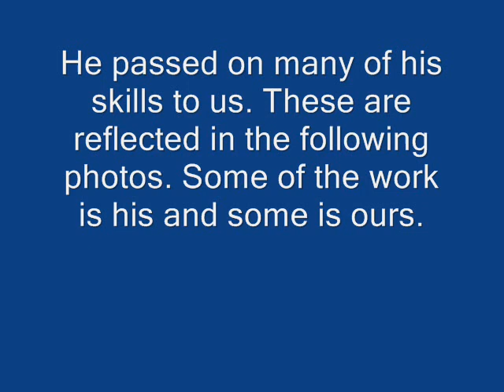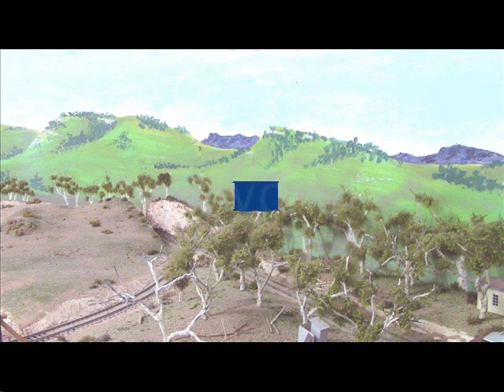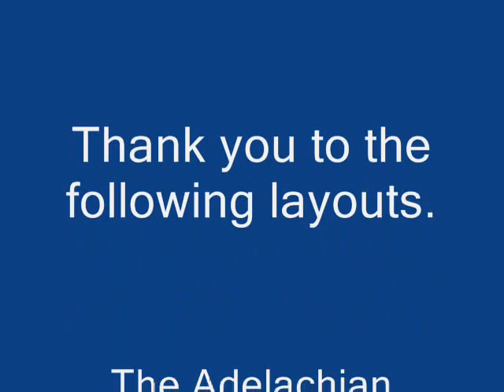BJ The Legacy Lives On (Contemporary Music)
Barry John (BJ) LeMaistre
1933—2014
Insight to BJ below.

On Thursday 23 January 2014, the railway group were advised that BJ had been taken to hospital. On the Friday we all received the news that BJ's prognosis was not good.
Sadly, he passed away mid afternoon on Sunday, the 26th of January 2014.   Australia Day will always be remembered.

I first met BJ in the early 70's while working in the retail hobby industry. We both had model trains as a hobby and quickly a friendship grew. BJ worked in the Education Department and was still wandering around the state on various postings.
He finally settled into a position at Mt Barker followed by Murray Bridge, which made it possible to become a regular visitor to a southern suburbs model railway group. He was later appointed to Whyalla, so visits were not as regular, but upon retirement he was again back on the regular roster.
He was a little non conformist and had a tendency to do things his way, and in most cases it always worked.
Being artistic, he soon put his skills to painting backdrops on the various layouts within the group.
Just tell him what you wanted and that's what you got.
His skills in mixing colours and perspective were excellent. I well remember him starting on the backdrop at Monteith Flat on my layout. When he opened the pots of paint and put on the base coat, I thought, "what are you doing". Two sessions later and lots of splashing colour and flicking of paint brushes, it was done. Exactly what I wanted. In the first photos of the slide show tribute you will see how his backdrop blended in with the scenery that I did. The same applied to the other layouts that he worked on. Some are complete and some are still in construction.
Buildings was his other expertise. He could not put a kit together as he had difficulty in understanding instructions, (unusual for and educator), but give him a couple of photos and just one measurement and he worked it out. His models were beautifully done, again his artistic skills coming into play.
He built exquisite models, using HO scale timber, high quality art card, model marine ply, and  metal and styrene shapes. He couldn't solder, a skill he didn't need to know as he had the rest of us, but his glue range and techniques were numerous.
I think his backdrop painting skill s unfortunately will be lost, although we all might have a go, but his building skills will live on. He had an uncanny knack of being able to pass on those skills to all of us, some of which will be seen in the slide show, Bill 2 from Hunt Rail.
His other interests were classical music, being classically trained and loved the pipe organ.
Most of the group have been privileged to hear him play hymns, a little classical and Tiger Rag, something he said should never be played on a church organ because it is very hard to do, but that didn't stop him, he once did it with gusto in Maughan Church at full volume, The walls vibrated, good on you BJ.
He also had an interest in red wine, and introduced most of us to one of his favorites ,Saltram Mamre Brook, a stunning drop.
Thank you from all of the group for your friendship and skills that you passed on to us.
Our work will make sure, "The legacy lives on".
Music      Sempre sei,   by Omparty (A Leon Pantari Project)  You Tube Files